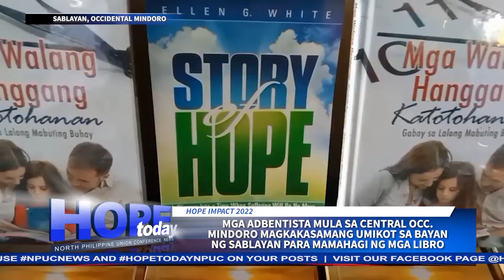Mga Adbentista mula sa Central Occ. Mindoro magkakasamang umikot sa Sablayan sa pamamahagi ng libro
Sanib puwersang naglingkod at nakibahagi sa Hope Impact 2022 ang mga Adbentista mula sa dalawang distrito ng Central Occidental Mindoro.
Magkakasama nilang inikot ang bayan ng Sablayan sa pamamahagi ng mga libreng babasahin kabilang ang “The Final Hope”.
Nagbabalita si Nhen Albino…